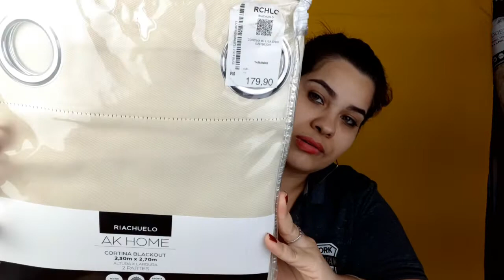Comprinhas e Mini Vlog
📷EsInstagram @Paulaleticiatop 📷